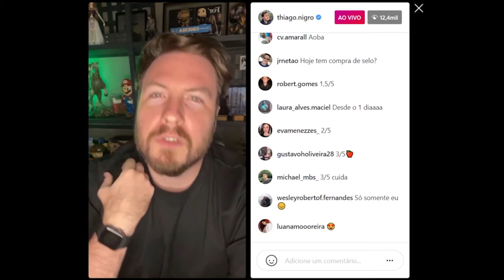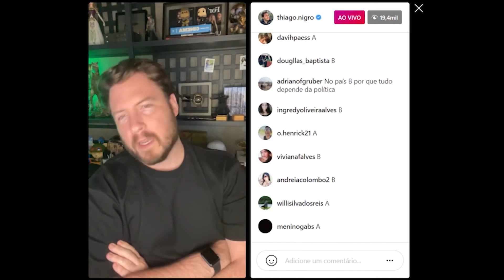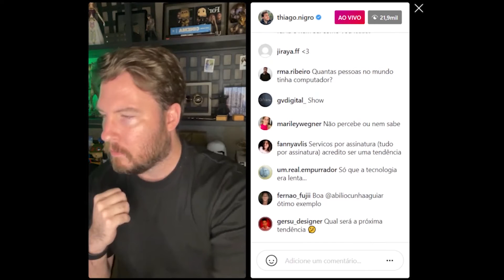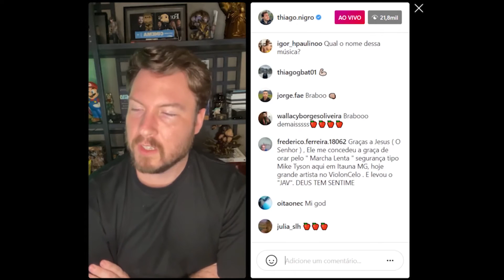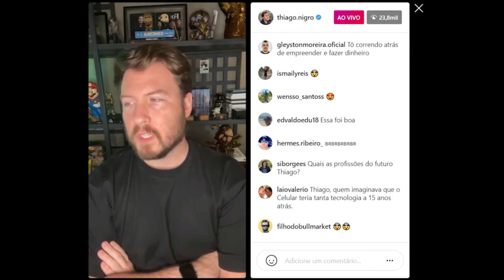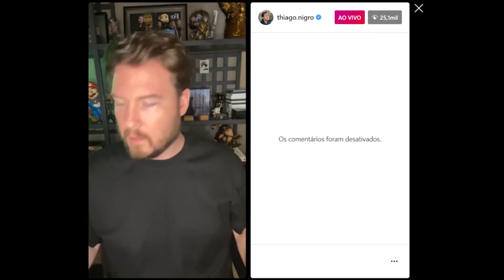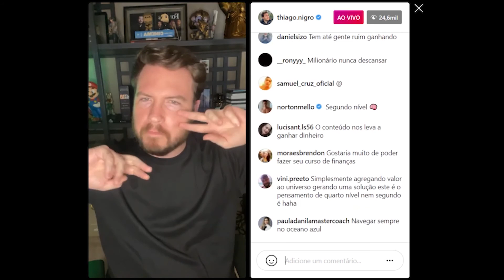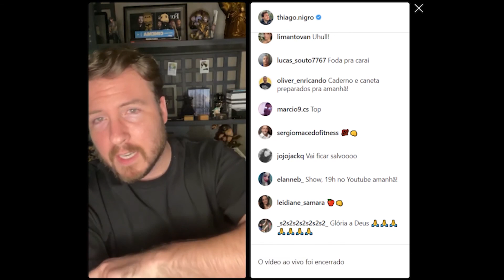DESAFIO 5 NÍVEIS | THIAGO NIGRO | 3/5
Nos dias de hoje, vivemos em melhores condições do que um rei da época medieval.

Vivemos num país que não sofre com desastres naturais (furacões, vulcões, avalanches) quando comparados a maioria dos países.

Vivemos em tempos de paz e tranquilidade, estamos a mais de 75 anos sem guerras mundiais.

Tempos bons têm um poder: A LIBERDADE.

Mas, esse poder tem uma exigência: A DISCIPLINA.

Para os indisciplinados, a acomodação vem em excesso.

E não há nada mais certo para um acomodado do que a garantia de um futuro de MISÉRIA e ARREPENDIMENTO.

Para quem acha que atingiu a liberdade mesmo fazendo escolhas fáceis, a verdade tem que ser dita:

Quando os tolos derrubam os muros de suas prisões e correm para a liberdade, estão na verdade correndo para o pátio de uma prisão maior.

🍎 É muito importante que você entenda que nos não estamos tentando anular o espírito e a magia de acompanhar as lives de 05:06 am ou 21:57 pm nem prejudicar quem faz ,nosso intuito é ajudar quem perdeu ou não consegue por diversos motivos acompanhar ao vivo ,lembre-se o mensageiro não pode ser maior que a mensagem ,a mensagem será passada para todos.
 é o meu proposito de vida ,agregar na vida das pessoas .

Não deixe de curtir e compartilhar para que o conhecimento chegue a todos.
No momento nosso canal não é monetizado quem poder ajudar agradeço de coração.

O Primo Rico
thiago nigro
thiago.nigro
Do Mil ao Milhão
finclass
desafio jesus
desafio eclesiastes
desafio o recomeço
finanças para casais
mais esperto que o diabo
grupo primo
primocast
investimento
dinheiro
empreendedorismo
brasil
sucesso
empreender
investir
bitcoin
oportunidade
qualidadedevida
marketing
investimentos
foco
negocios
bolsadevalores
marketingdigital
empreendedor
Desafio5h06
omundoédosprimos
eclesiastes12dias
arca
domilaomilhãodesafiofinal
dmmdesafiofinal
os5niveis
desafio20h57
dozeroaobilhão
dozeroaomilhão
reisalomão
insights
mindset
dmmcommktdigital
maça
primobox
orecomeço
desafiorecomeço
12mesesem12dias
desafio777
masterclass
desafio21dias
desafiolegado
desafiodas21h57
desafio31dias
reisalomão
anticrise
aarca
desafioas20h57
negocios
real estate
internacional
renda fixa
desafio 21 dias
desafiodas22hs
versão2.0
semana anti-crise
quemacordouviu
forbes
selic
geraçãodevalor
ocodigodariqueza
livebonus
Staage
Sementes da Liberdade
Primo Startups
Clube Das 05:06 am